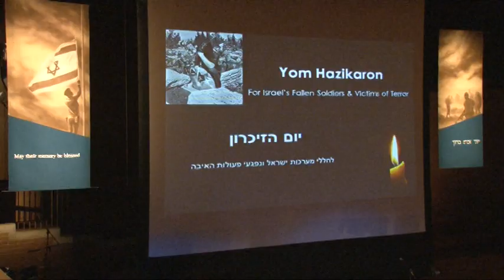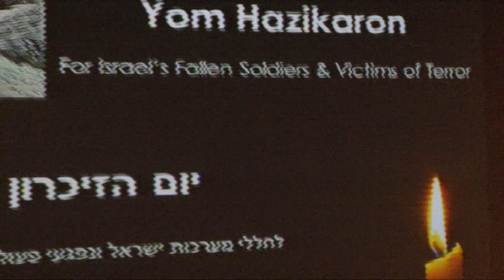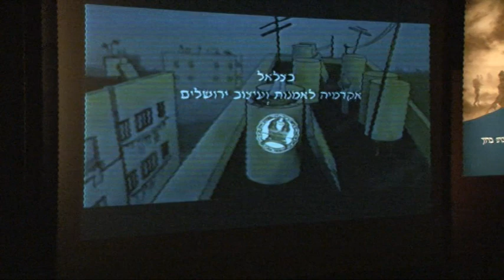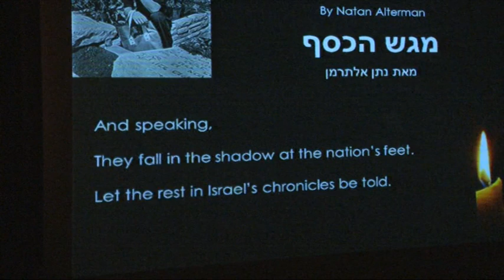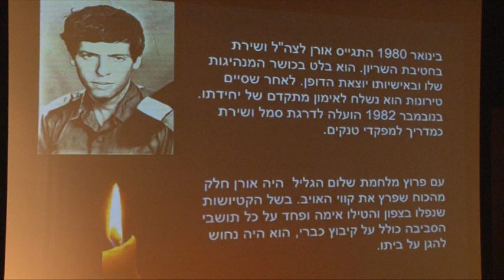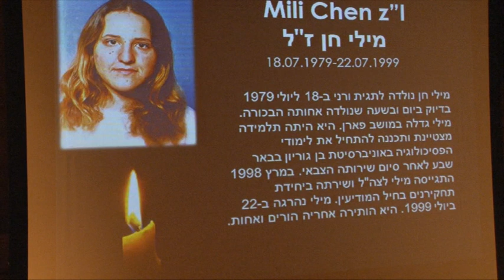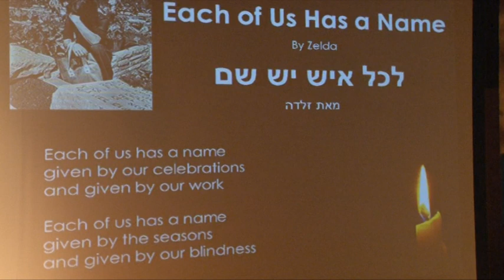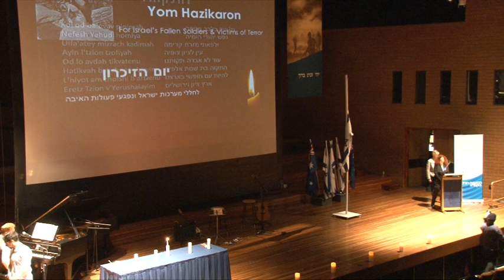Yom Hazikaron 2014